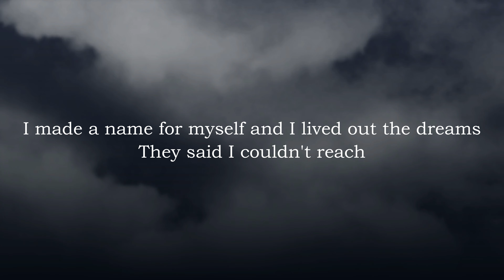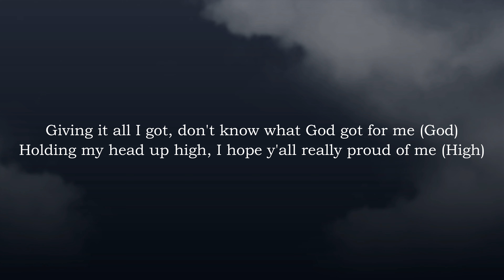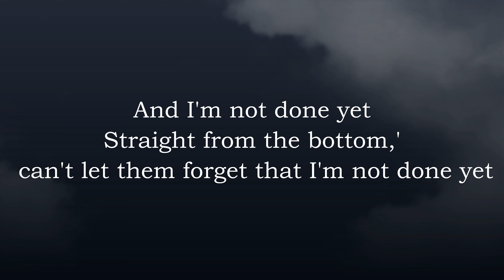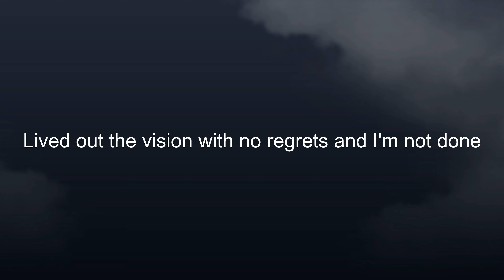Quavo - Not Done Yet (Rocket Power Lyrics)